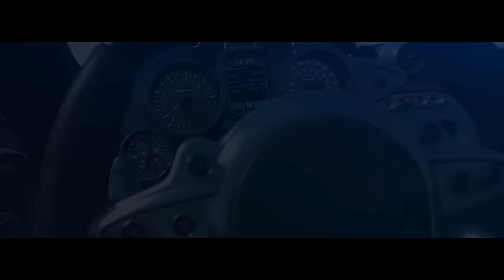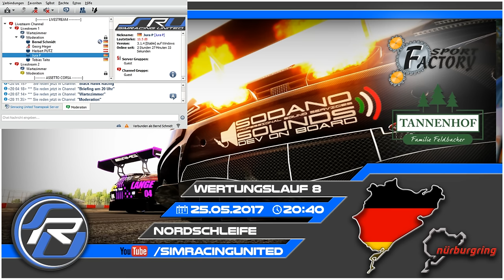GT Multiclass Series | Nordschleife | Simracing United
Serie: GT Multiclass Series
Saison: 2
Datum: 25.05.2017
Kommentar: Bernd Schmidt